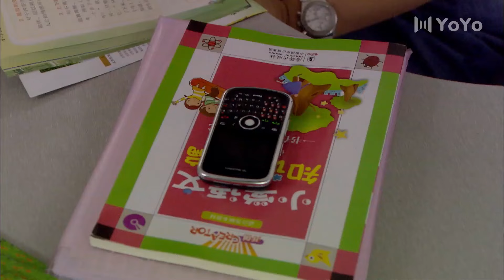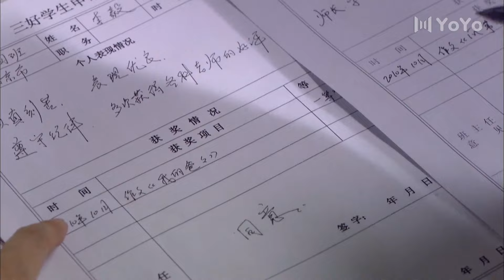【热播都市剧】迷墙 25 | 三十而立的人生觉醒（主演：任重、韩雨芹、赵锦焘、付悦）